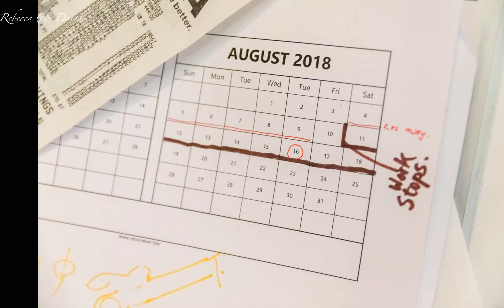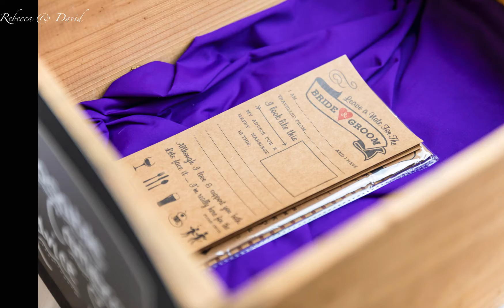The Wedding Slideshow of Rebecca and David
Photos were taken at the wedding ceremony at All Saints Church in Trealaw and wedding reception at Llechwen Hall.